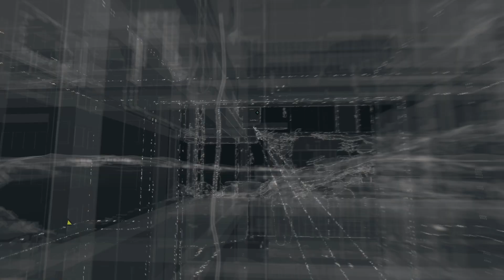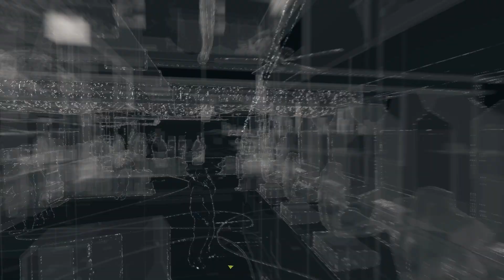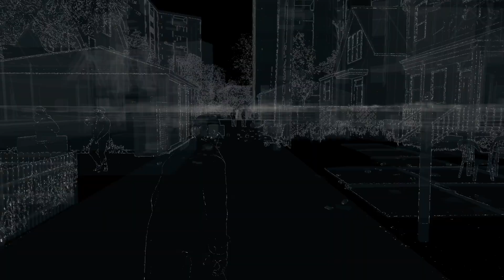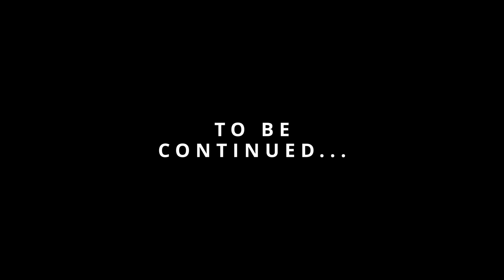I Need Her [ Watch Dogs ] #10 (NO COMMENTARY)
The Part 10 of Watch Dogs is here I hope you like it.